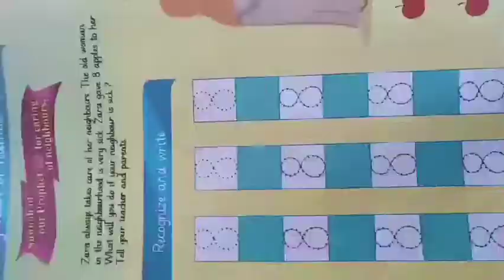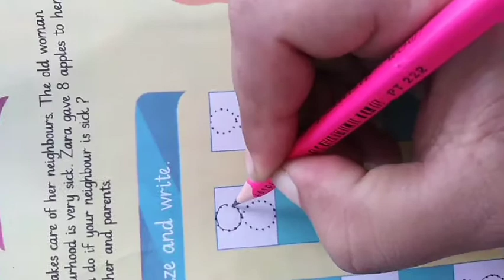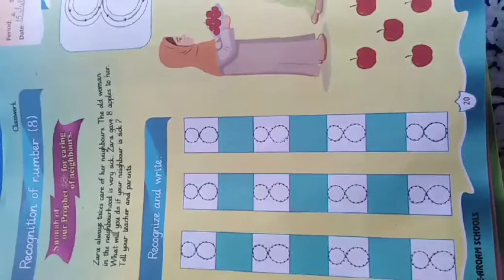Math |class p. G|lecture#4 |15july20